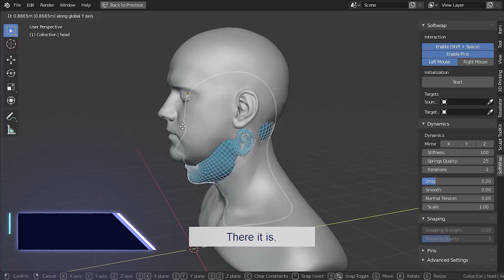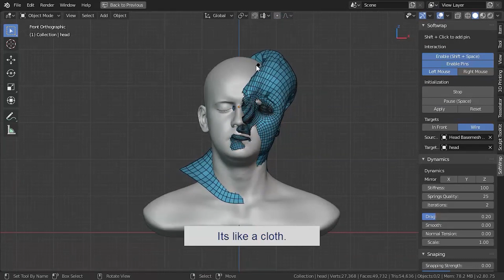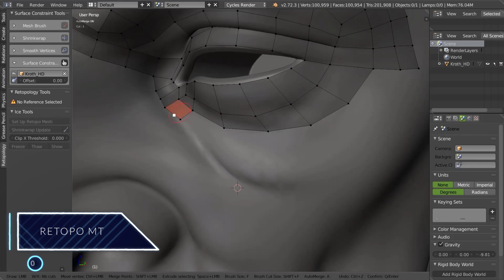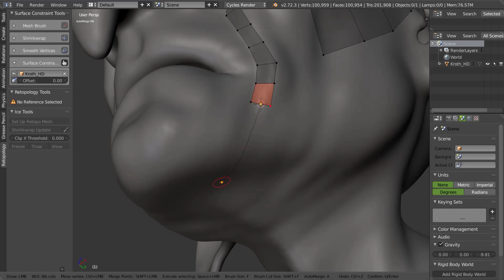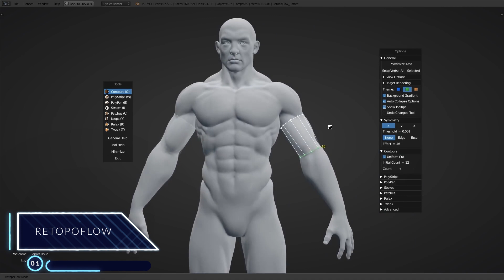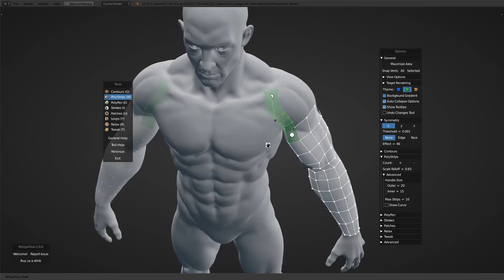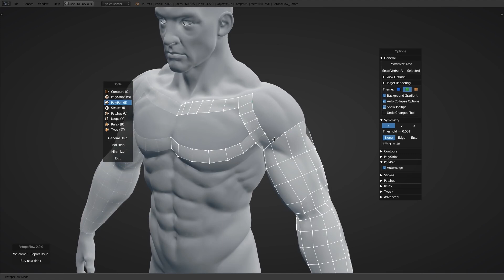8 Blender Addons for Retopology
A good retopology is essential for efficient rigging, animation, texturing, and even rendering, but it can often be a tedious chore. That’s why we are going to talk about 8 Blender addons that can help take your retopology to the next level.